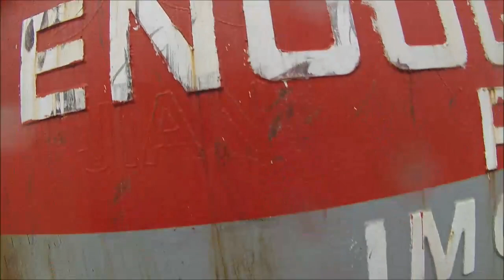M/V EnoughTalk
Boarding of a special vessel on a Norwegian summer's day.